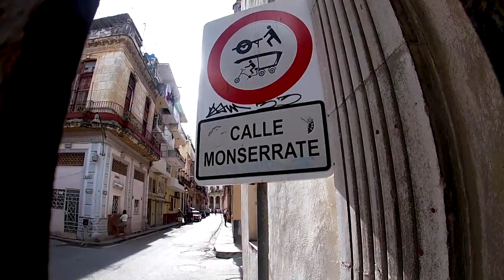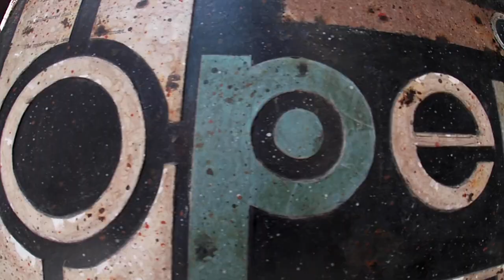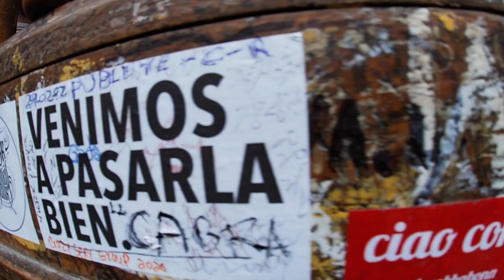La Habana Cuba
Artist Christian R Gaibor Art trip to Cuba, painting, dancing, music
Titi Monkey Productions
c2021